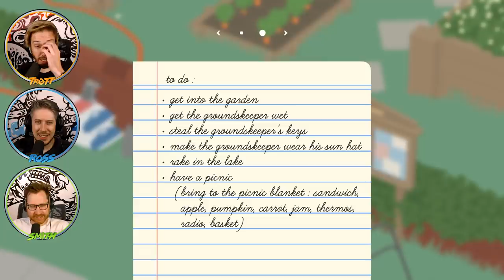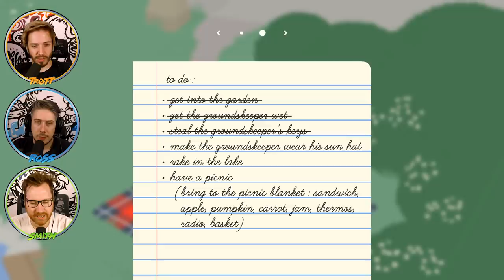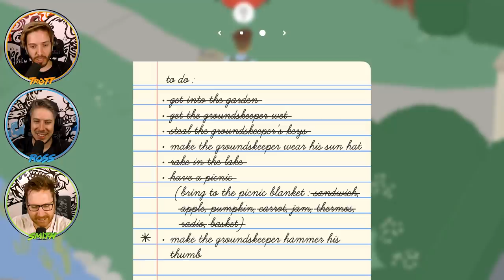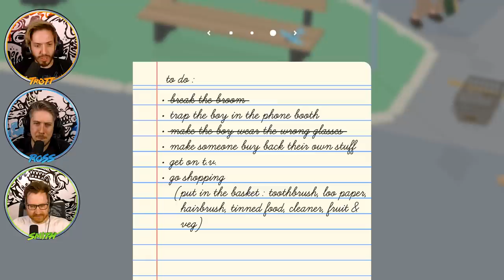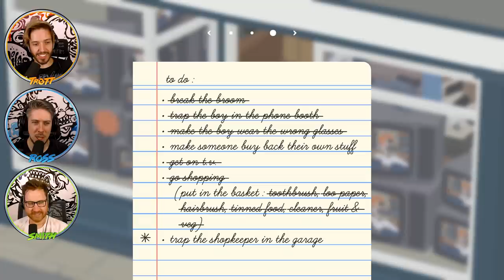Savage Goose Attacks Man!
● Post Us Stuff:
13 Queen Square
Bristol
BS1 4NT